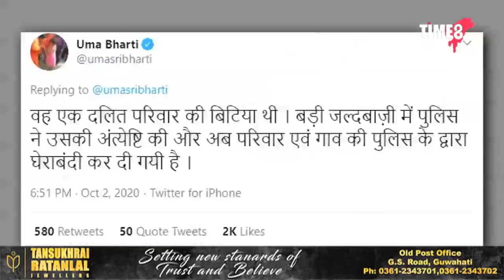ভাৰতত জনতাই জৰ্নাদন। তেন্তে ভাৰতত কোনে আৰম্ভ কৰিব খুজিছে হিটলাৰী শাসন?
হিটলাৰৰো এদিন পতন হৈছিল, ভাৰতৰ দৰে এখন গণতন্ত্ৰত হিটলাৰী শাসন ব্যৱস্থাৰ স্থান নাই। ভাৰতত জনতাই জৰ্নাদন। তেন্তে ভাৰতত কোনে আৰম্ভ কৰিব খুজিছে হিটলাৰী শাসন?